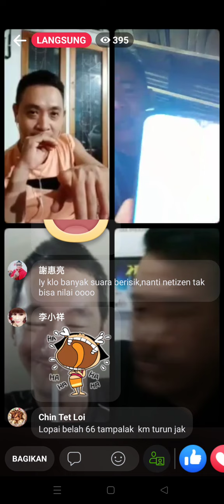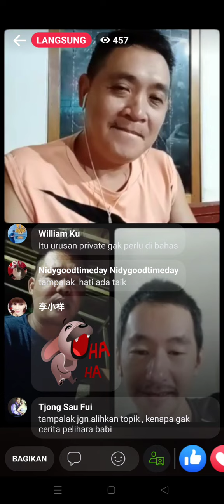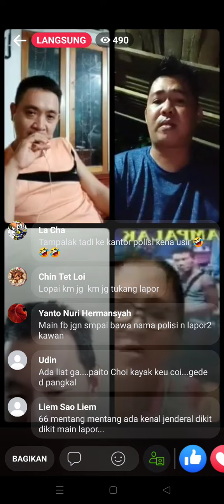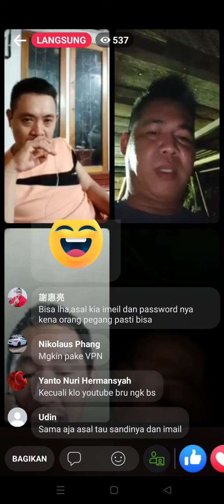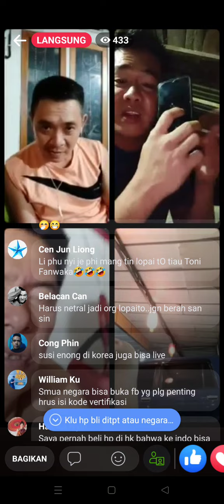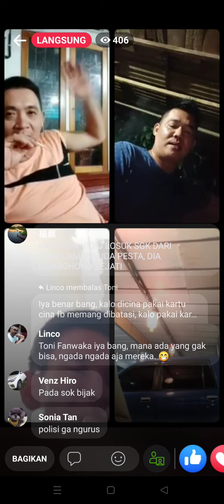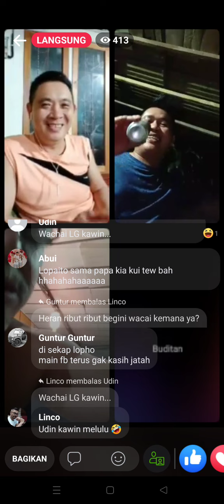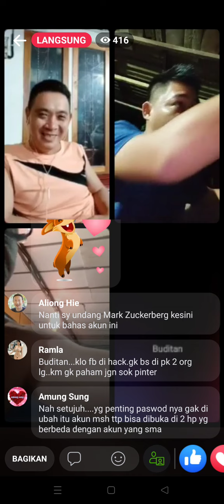tampalak marah liuk2 Winata jangan suka fitnah dia